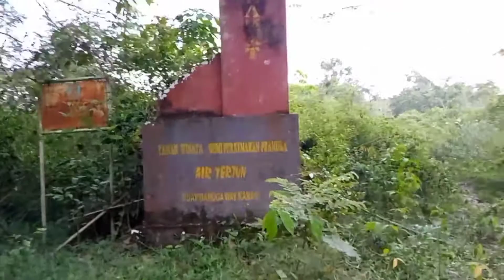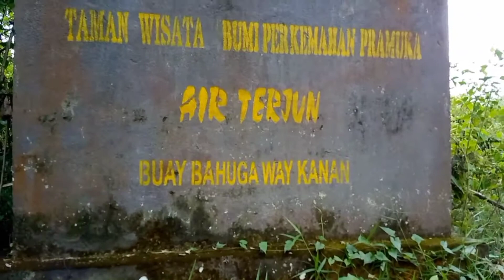suasana alam di desa yang indah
suasana alam di desa